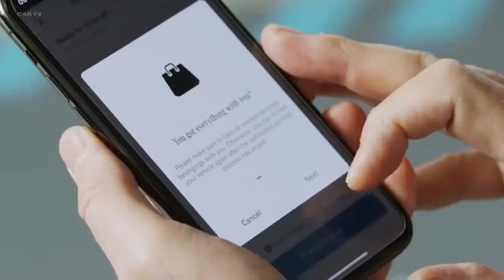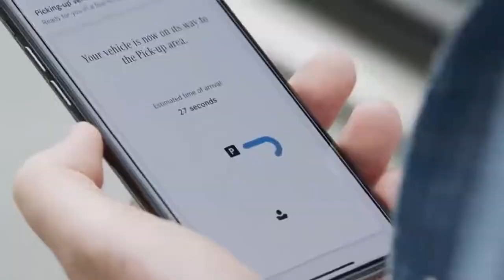Mercedes-Benz S-Class 2021- Automated Valet Parking (WORLD'S FIRST)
Welcome to visit our showroom..we have FULL RANGE accessories for you

We can carry on Bodykit , Carbon fiber parts , Performance kit , full exhaust system , accessories ...
All parts come from German , UK , Italy ,Japan , Taiwan , China ,. etc

our company provide installation service , painting , knocking body , part repair , insurance claim , towing service , accident claim .widescreen repair . etc..

Superstreet Motorsports Store in sunway

Redzone motorsports Store in sunway .

* For more details Please Call/ Whatsapp/ SMS / Wechat :

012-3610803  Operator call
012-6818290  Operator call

( Whatsapp/SMS me I will reply u soon as possible )

Business time : Monday-Saturday
Business Hours : 10.00am - 7.00pm
Close on Sunday

Waze : Superstreet Motorsport

Superstreet Motorsports
42 & 44, Jalan PJS 11/7 ,Bandar Sunway ,46150 Petaling Jaya , Malaysia
waze : superstreet motorsports

Adress :
Redzone motorsports
29, Jalan PJS 11/7 ,Bandar sunway ,46150 Petaling Jaya , Malaysia

Redzone motorsports ( Premium )
28, Jalan PJS 11/3 ,Bandar sunway ,46150 Petaling Jaya , Malaysia

Paintworld Concept
15 , Jalan PJS 11/16 , Bandar Sunway , 46150 Petaling jaya , Malaysia

Payment option:
- Online Payment/Postage:
- Payment Method : Maybank2U/ Bank In Cash Deposit
- Delivery Service : POSLAJU / City Link / Airpak / SF-express / DHL / TNT / FOB / LCL / Worldwide delivery
- Delivery period within 2-3 working days